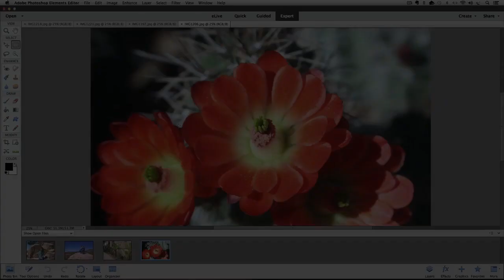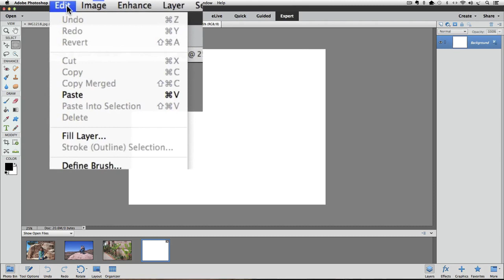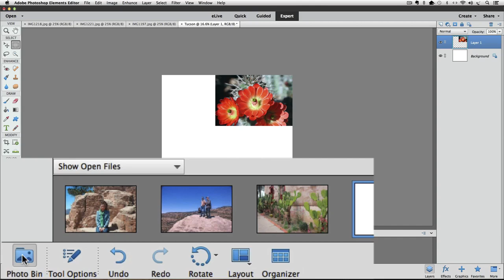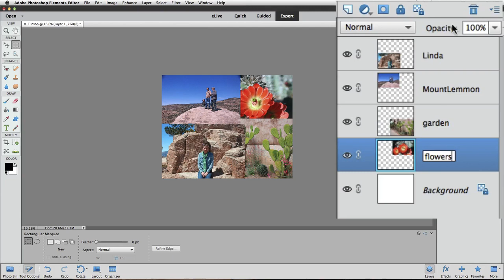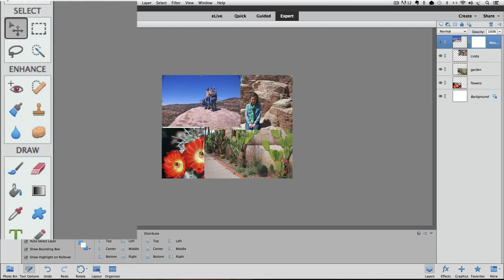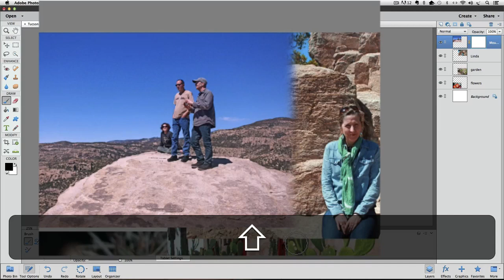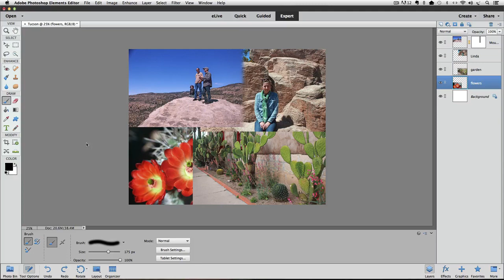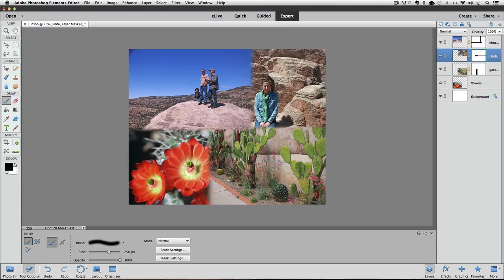Blend Multiple Photos Together in Photoshop Elements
You can blend multiple photos together to create a seamless collage of your special events. With Photoshop Elements you have complete control.